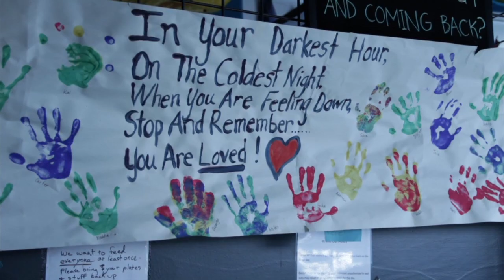The Journey of Ray Fair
A former Guest of Nativity House tells his story. Nativity House is a program of Catholic Community Services and is located in Tacoma, Washington.